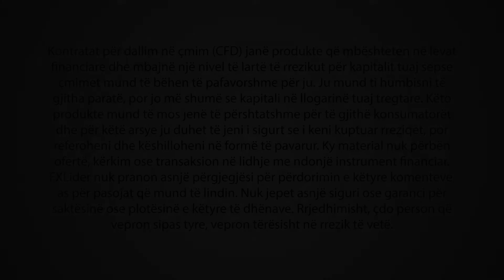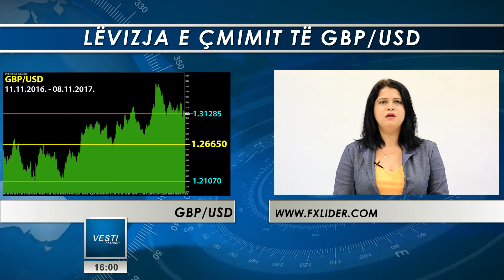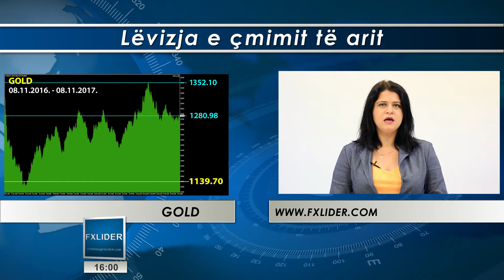Lëvizjet e çmimeve të CFD kontratave në tregun global financiar gjatë javës 08.11.2017